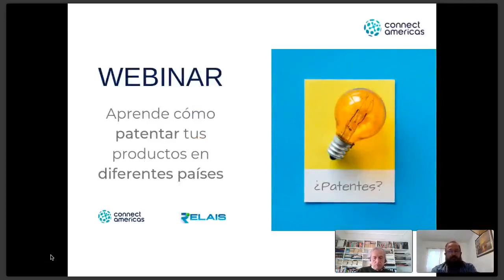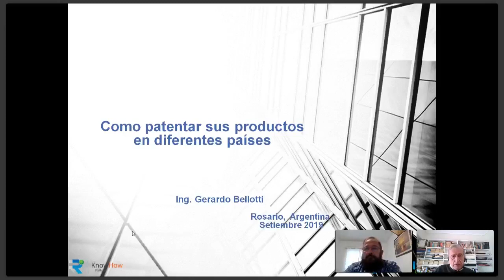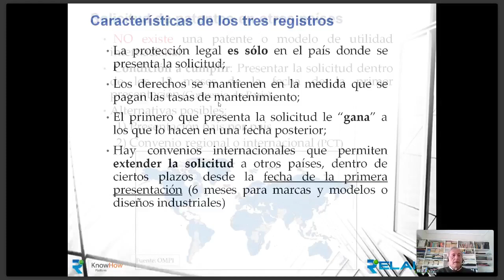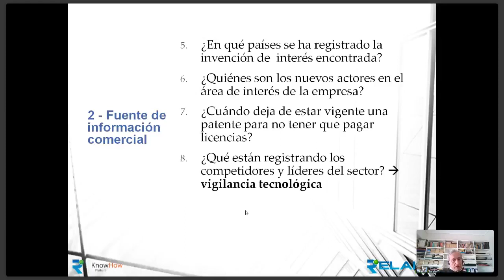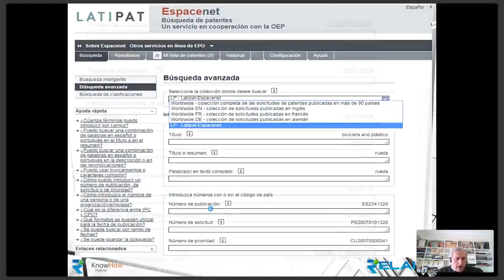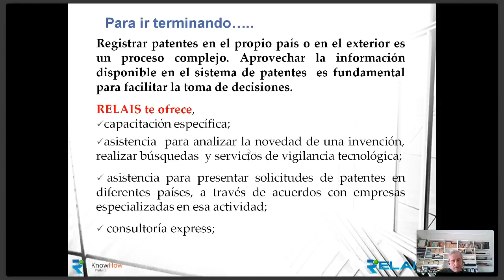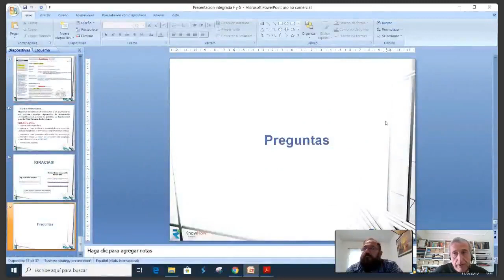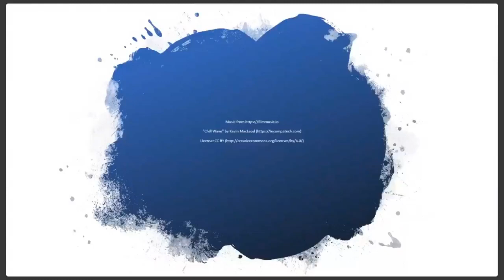WEBINAR: Aprende cómo patentar tus productos en diferentes países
¿Dentro de tu plan de expansión internacional estás considerando patentar tu marca o tus productos?

En este webinar presentado por Relais Internacional tendrás la oportunidad de entender qué es la propiedad industrial y cuál es la importancia que representa para tu empresa. Además, podrás aprender a buscar patentes de invención en bases de datos internacionales y gratuitas.

Es muy importante que te capacites en este tema si tienes un proyecto de exportación, y en especial si se trata de productos innovadores.